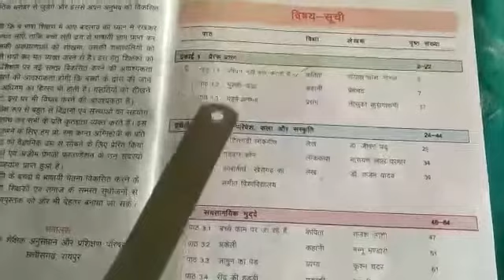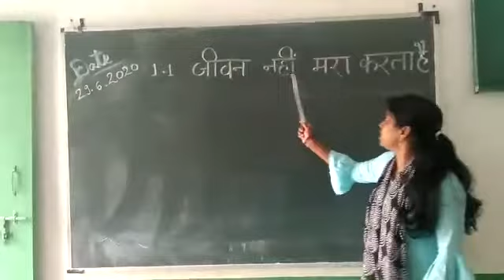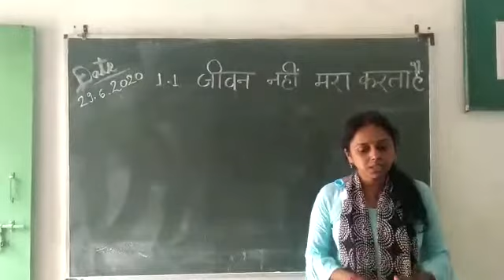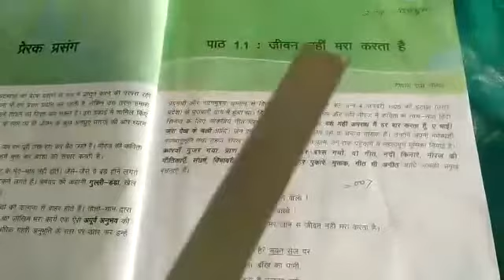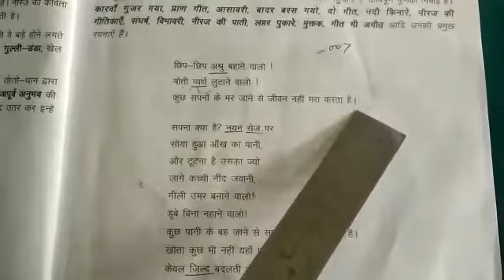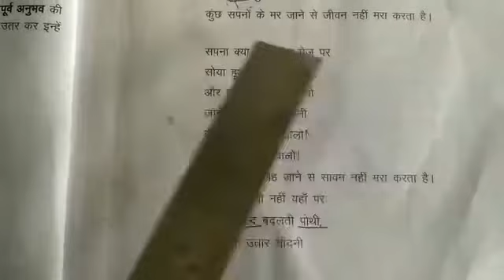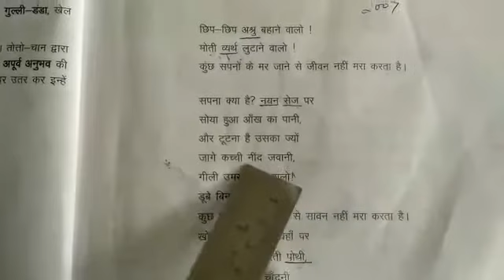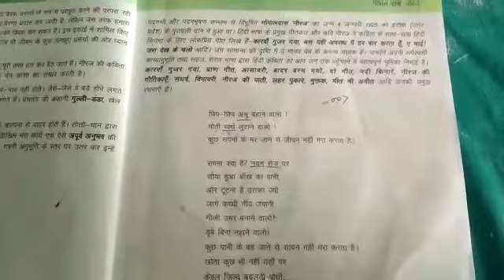Shipra Vidyalaya Hindi "Jivan nahi mara karta" Class-9th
Name of the teacher Surekha Singh